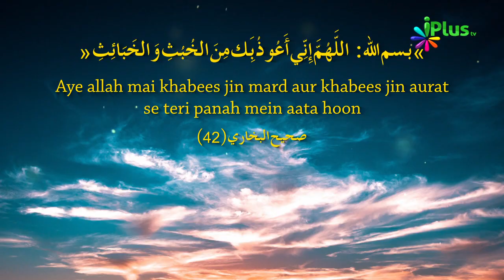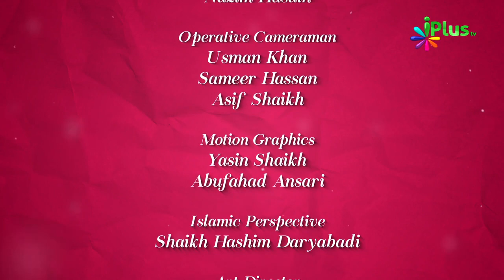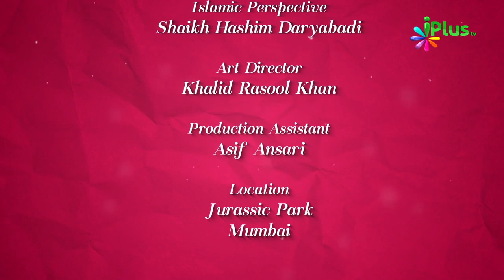+ Interesting Game - Taharat - Wuzu - Toilet Manners - Colours Of Islam Episode 24 By Zaid Patel